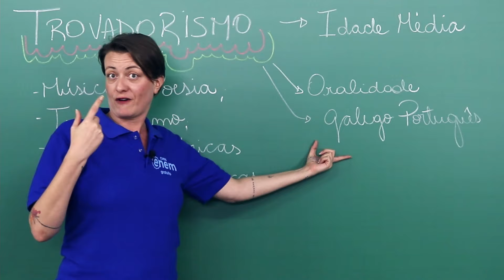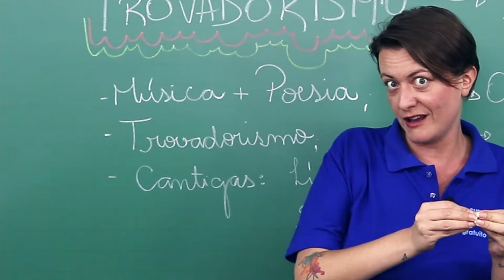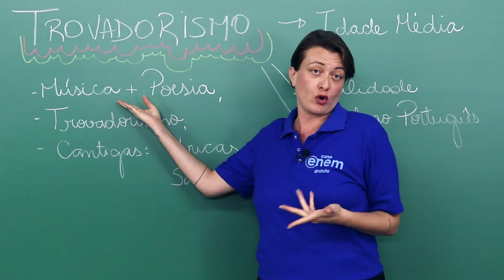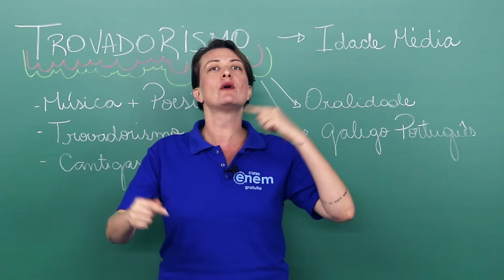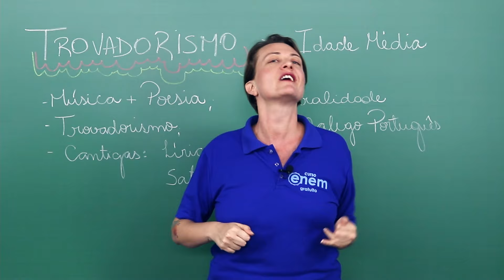TROVADORISMO: o que é e características | Resumo de Literatura para o Enem | Camila Brambilla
Nesta aula, a professora Camila Zuchetto Brambilla fala sobre o Trovadorismo, um movimento literário que está na origem da literatura medieval portuguesa.

O Trovadorismo surgiu em meados do século XI na região da Occitânia – onde hoje se localizam França, Itália, Mônaco e Espanha – especialmente na antiga Provença, hoje o sul da França. Posteriormente o Trovadorismo espalhou-se por toda Europa.

O período seria marcado pela Reconquista Cristã, momento em que as nações cristãs da Península Ibérica começaram o seu processo de independência. Assim sendo, o controle progressivo da península – que vinha sendo dominada pelos muçulmanos – ganhou destaque por ter possibilitado a fundação de novos reinos cristãos como o Reino de Portugal e o Reino de Castela, precursores de Portugal e da Espanha.

A Igreja Católica, portanto, passaria a dominar inteiramente a Europa, e sua influência sentida na vida cotidiana e política dos novos reinos. Sendo uma religião baseada no teocentrismo – que é uma doutrina que coloca Deus no centro de todas as coisas – a igreja justificava a posição do homem no Universo, posto à mercê dos valores ditados pela Igreja.

O sistema político-econômico da época, chamado de Feudalismo, estava baseado numa sociedade rural e autossuficiente. A igreja defendia a ideia de que Deus definia a condição em que a pessoa veio ao mundo, cabendo a esta aceitar a sua sorte e nível social sem questionar. A posição e o status social, portanto, eram determinados pelo nascimento e pela posse de terras e propriedades.

Além do clero (pessoas ligadas à igreja), havia também os nobres (cavaleiros, donos de terras e recursos bélicos) e os servos (camponeses e escravos). O senhor feudal, também chamado suserano, transferia a posse de parte de suas terras a um vassalo, que por sua vez tinha a obrigação de cultivá-las e repassar parte da produção de volta ao senhor. Em troca, recebiam proteção militar e judicial no caso de possíveis ataques e invasões.

Bom lembrar que quase não havia comércio ou moeda e o escambo era o responsável pela maioria das transações de bens e produtos. Essa relação de subordinação ficou conhecida como vassalagem.

A maioria da população, os camponeses, que ficaram conhecidos como servos, viviam miseravelmente em propriedades de terra que pertenciam aos nobres. Estavam presos às terras dos senhores feudais por meio de obrigações, como prestações de serviços e pagamentos de impostos e taxas – eram os únicos que pagavam impostos e que efetivamente trabalhavam. A seguir, perceba como essas relações entre servos, nobres e a igreja desempenharam um papel essencial na concepção do Trovadorismo.

⏱ MINUTAGEM / ASSUNTOS
00:00 Introdução
00:09 O que é e quais são as características do Trovadorismo?

🔴 ASSISTA TAMBÉM

FACE /cursoenemgratuito/